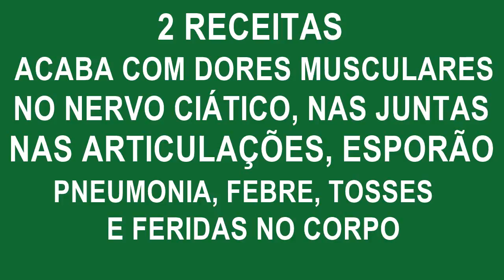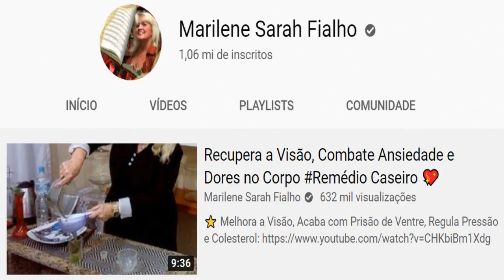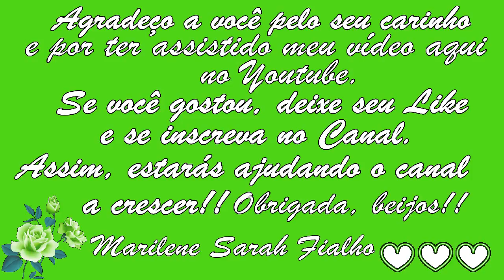Acaba com Dores Musculares, nos Nervos, Esporão... 💖 MARILENE SARAH FIALHO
🌿 Arnica-do-Mato ou Arnica-Brasileira.
Nome Científico: Solidago microglossa.

- Chá de Arnica - 30g:

- Chá de Arnica de Jardim (100% Folhas) - 30g - Orgânica e Certificada:

0:00 Primeira Receita
5:23 Chá de Arnica

🌻 MEUS PRODUTOS 🌻
⭐ Eletrônicos com o Melhor Preço do Mercado:

BRASIL
BANCO ITAÚ
AGÊNCIA: 0409
CONTA CORRENTE: 04706-5
MARILENE FIALHO

Obrigada 😘😘😘😘😘

Bjss 💖💖🌺🌺